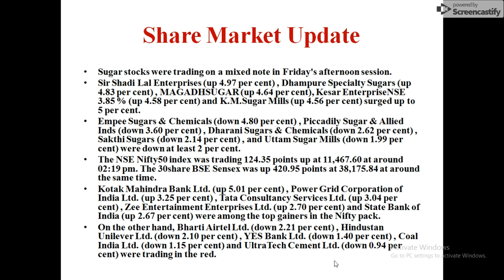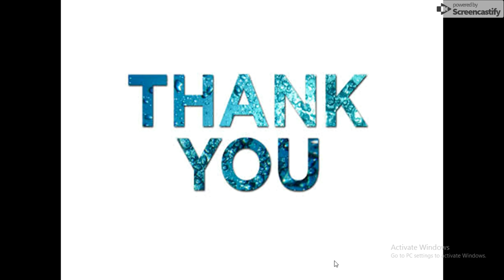Sugar stocks mixed/Stock Market News Malayalam/Nifty/NSE/Top Gianers